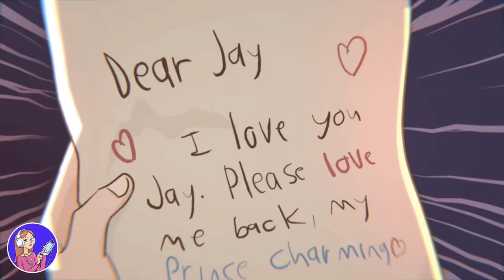Mi Experiencia Como Chica Muy Alta